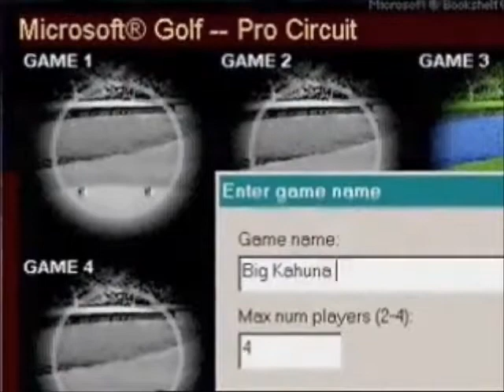Internet Gaming Zone